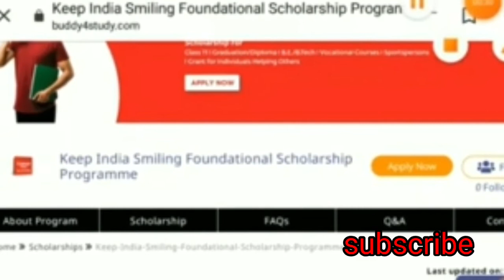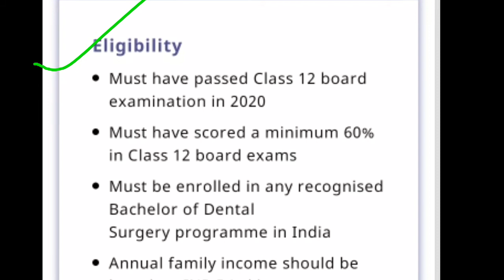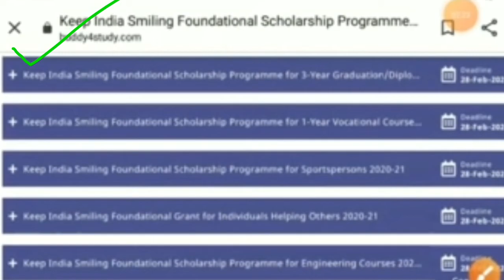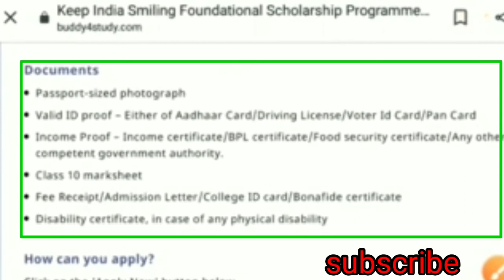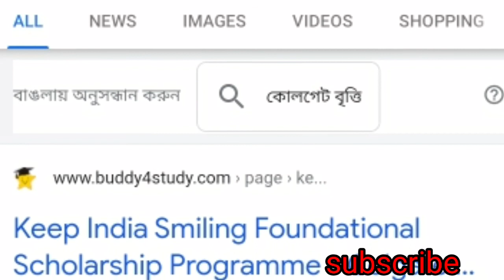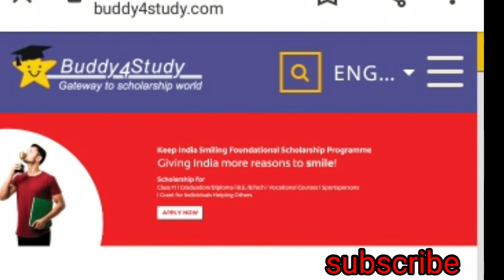Colgate Scholarship 2021 ।Scholarship from online 2021 । Free registration scholarship For Students।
Scholarship from online 2021.
 Free registration scholarship For Students.